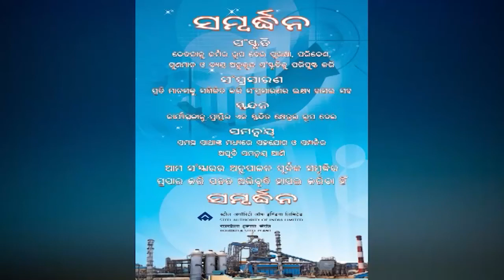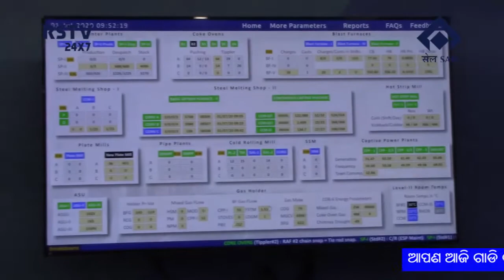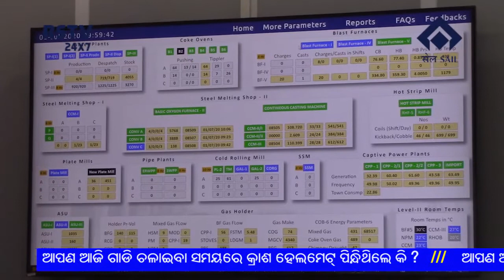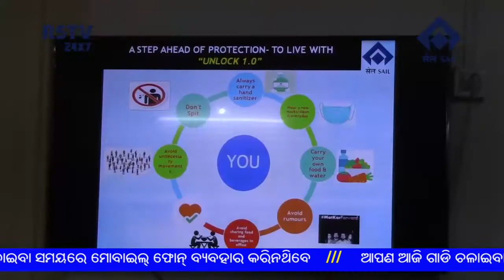ODIA NEWS DT- 1/ 7/ 2020